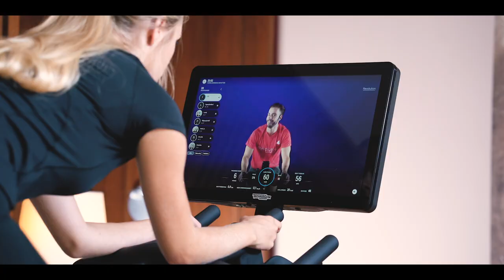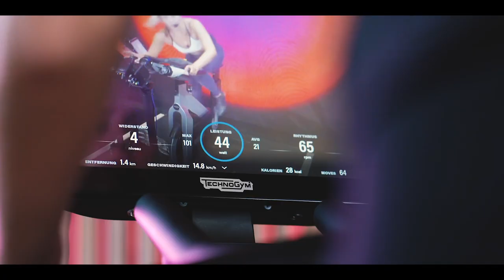Kempinski Hotels chooses Technogym to kit out its Fit Rooms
Technogym and Kempinski Hotels partner up to create a brand new Wellness Experience for travelers around the world.
Guests can in fact book their personalized Kempinski FitRoom powered byTechnogym to enjoy innovative in-room trainings and on-demand workouts to live a bespoke wellness experience, even while travelling.